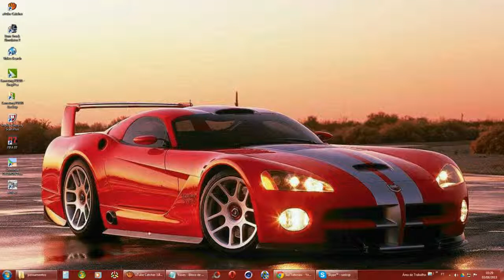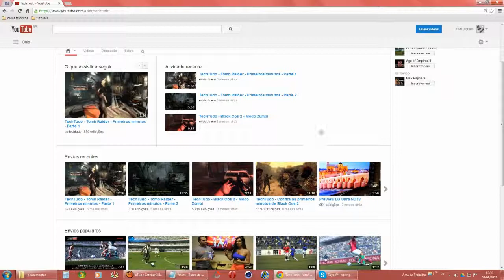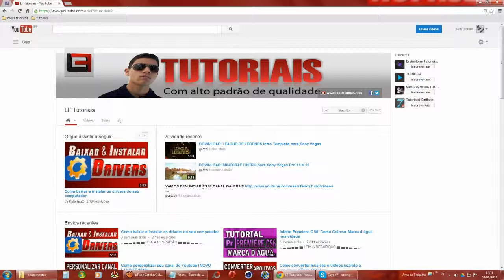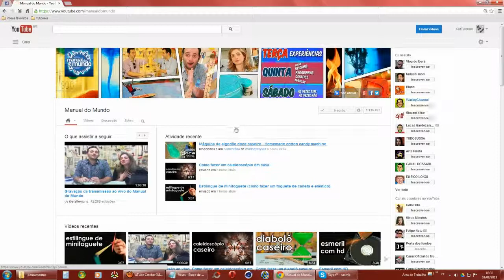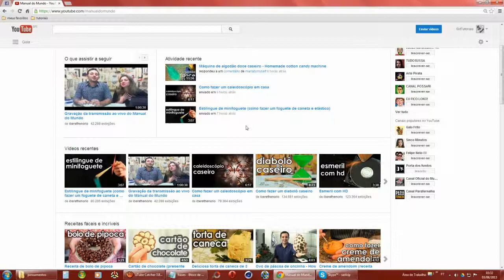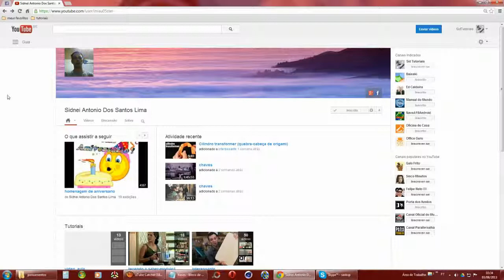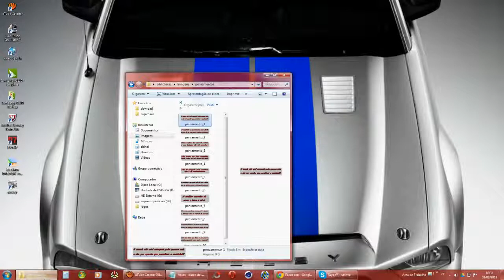#7 - Apresentação & Indicações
║▼▼▼▼▼▼▼▼▼▼LEIA A DESCRIÇÃO▼▼▼▼▼▼▼▼▼║
Inscrevam-se

canais indicados:
TecTudo: